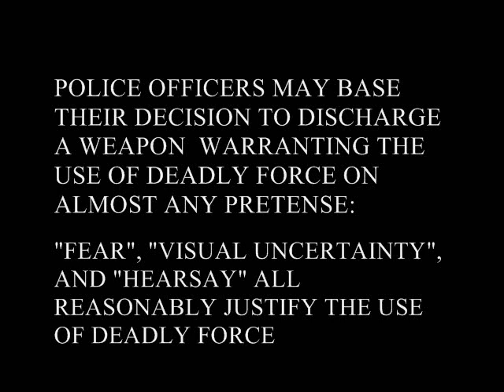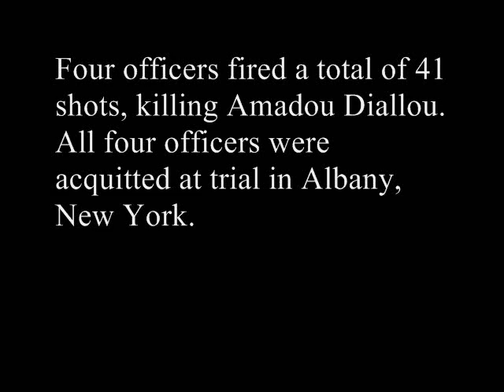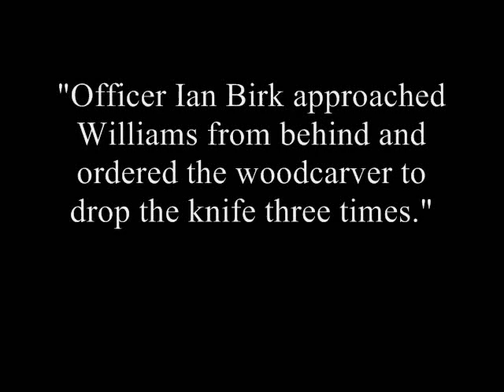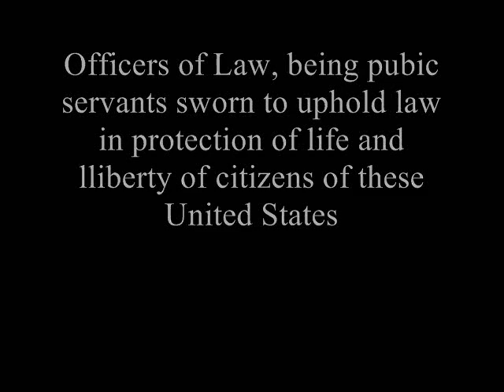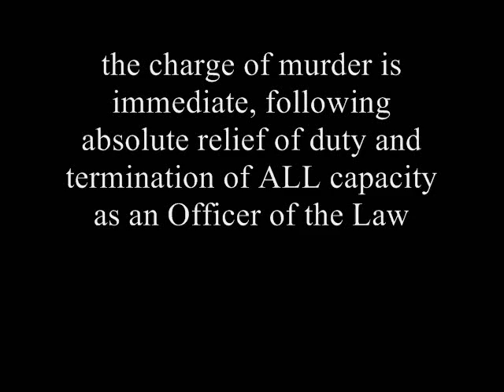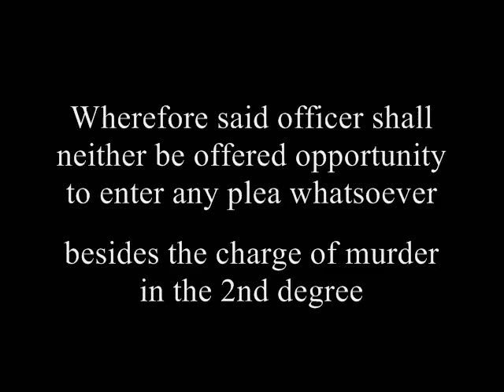"Treyvons Law"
"Treyvon's" Law, "Bell's" Law, "Boyd's" Law, "Grant's" Law etc. Name it whatever you want to name it. The point here is that no such law EXISTS.

Malcolm X said : THE BALLOT OR THE BULLET!

No more whining, no more rallies, no more protesting, no more
"demonstrating" (demonstrating what? That we can paint block letters on construction board and shout?) When people want something DONE, they LOBBY. They don't protest or ask for anything. There are plenty of people more capable than I of drafting this proposal into FORMAL LEGALESE. A Bill requires nothing more than signatures; put enough POLITICAL and ECONOMIC power behind that Bill and that Bill becomes LAW.

Here is the template. Let's get it formalized, signed and PASSED.
Let's get INCOMPETENT (that is the key word here) Law Enforcement personell OFF THE STREET and OUT OF OUR COMMUNITIES and put them where they belong - IN PRISON,just like every and any other CRIMINAL.